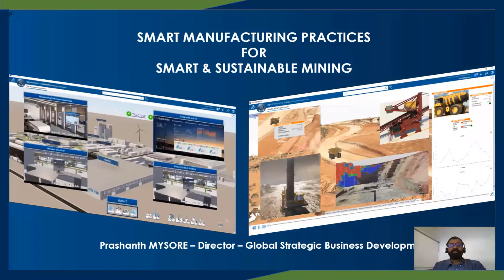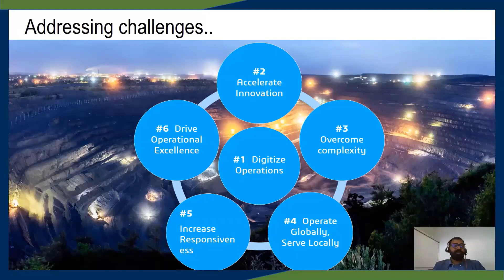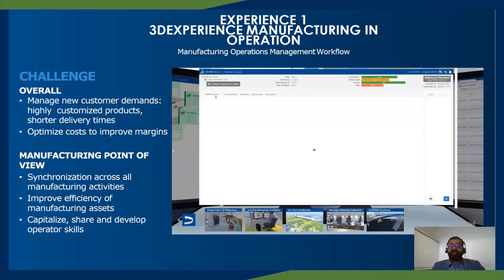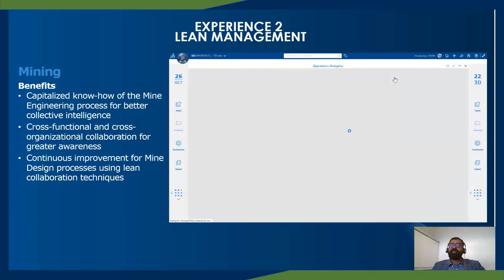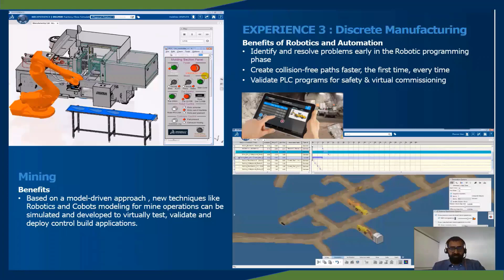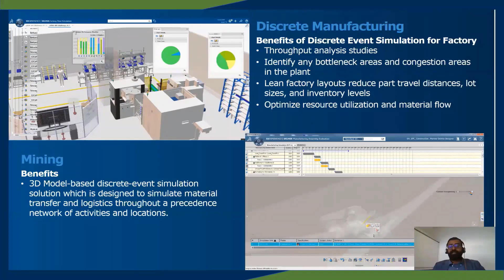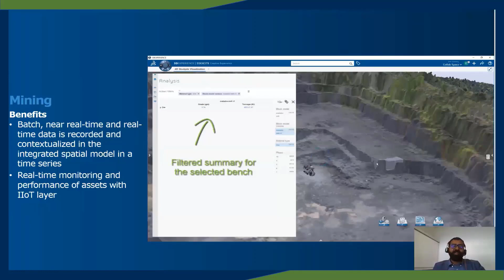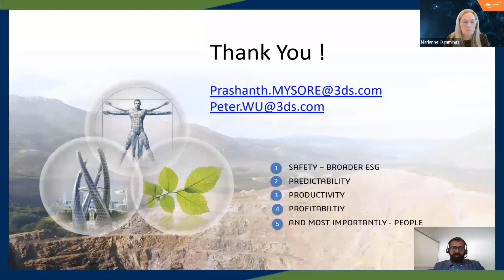Smart Manufacturing Practices for Smart and Sustainable Mining | GEOVIA WEBINAR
🚀 Learn more about sustainable mining practices from manufacturing and mining experts at Dassault Systèmes. Visit the GEOVIA User Community for exclusive content from our mining experts.